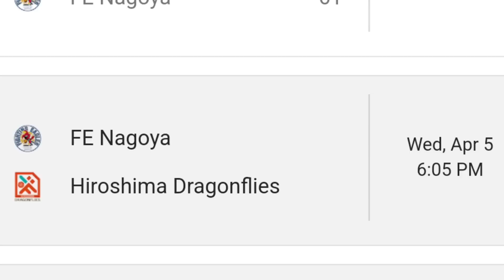KAI SOTTO MAKALABAN ANG NBA PLAYER NG LAKERS AT WIZARDS